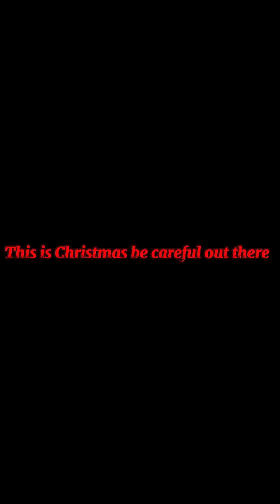GROUP OF BOYS Used their Girlfriends for RITUALS Happened IN ASABA